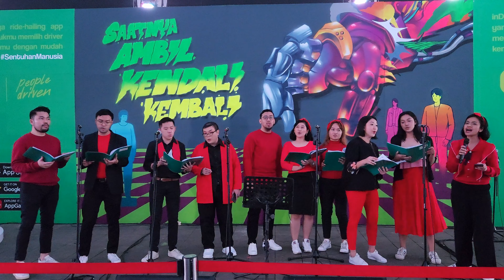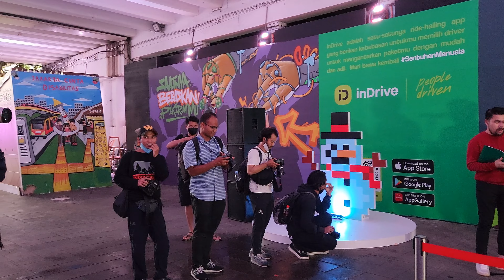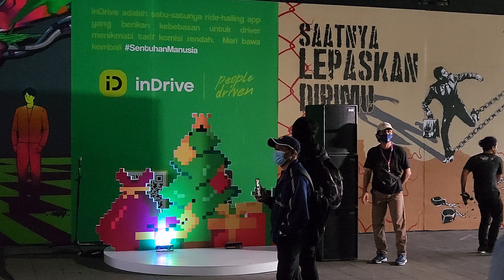Christmas Carol di Jakarta - Shankara - Lagu-lagu Natal - Street Christmas Songs